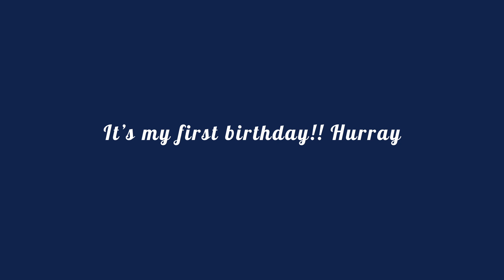It's Boom 3D's Birthday!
It's been a 1derful year! Let the sounds of celebration take over. Boom 3D turns one today! Thank you for your love and support! The treat is on us.